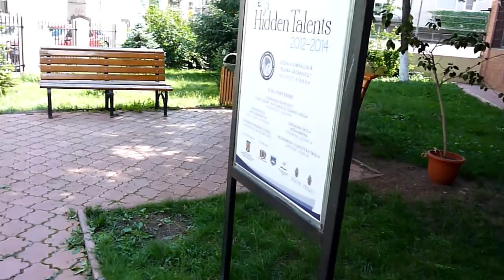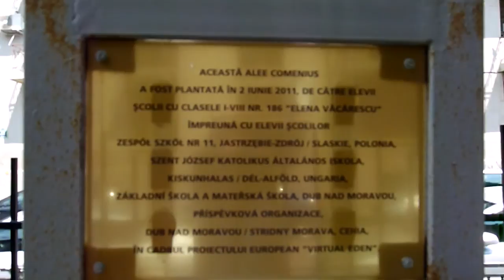film intrare scoala Comenius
publicitate scoala - proiect Comenius